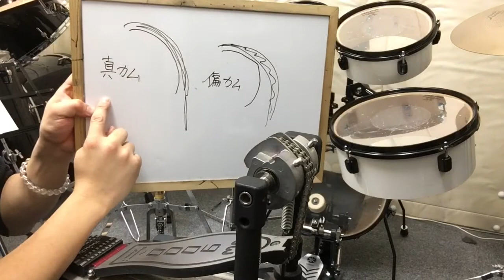群馬県伊勢崎のドラム教室 教えて武藤先生 真カム？偏カム？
youbube！企業、チャンネルコラボ募集中！

皆様のドラムのご質問を募集しております。
質問箱は↓です。

youtubeメインチャンネルはこちら！

平田ドラム教室
群馬県伊勢崎市本町4-37 K-SOUND2F
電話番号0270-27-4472